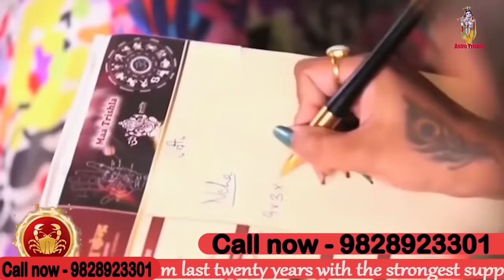पूर्णिमा पर बाल्टी में पानी डालकर करे ये उपाय I ASTRO TRISHLA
पूर्णिमा पर बाल्टी में पानी डालकर करे ये उपाय | पूर्णिमा के दिन कच्चे दूध में एक चाँदी का टुकड़ा डालकर सभी को करना है ये उपाय, घर आएगी सुख समृद्धि पूर्णिमा पर करें ये उपाय होगी धन की प्राप्ति, मां लक्ष्मी को प्रसन्न करने के उपाय धन प्राप्ति के उपाय हर मनोकामना पूरी करने के उपाय बस कर ले इस पूर्णिमा पर यह काम हो जाएगी हर मनोकामना आपकी  पूरी   इन सब के ऊपर मां त्रिशला इस वीडियो में बताया है वीडियो को पूरा देखें धन्यवाद | जय श्री कृष्णा |

पूर्णिमा पर बाल्टी में पानी डालकर करे ये उपाय के बारे में संक्षेप में जानकारी दी गई है। यह वीडियो आपको एक चमत्कारी विधि के बारे में बताएगा जिसका उपयोग पूर्णिमा के दिन बाल्टी में पानी डालने के लिए किया जा सकता है।

previous video